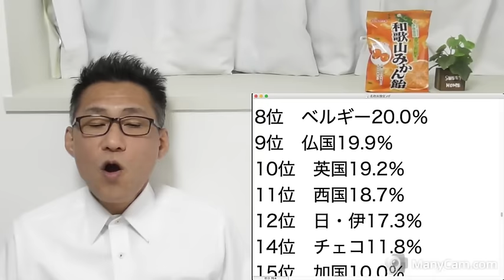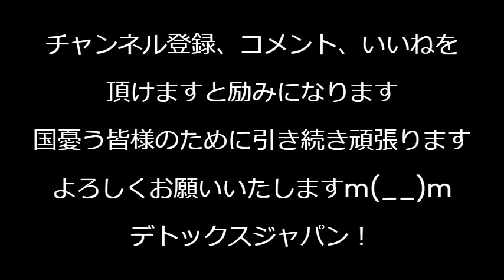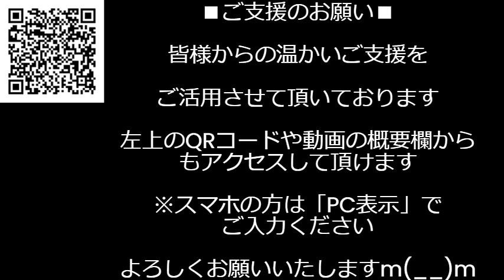河野太郎[「接種2億回でも死者ゼロ」コロナワクチン被害者遺族「担当大臣による被害の隠蔽！」国家賠償請求集団訴訟に発展、あーあこれどうすんの私を訴えてる場合じゃないのでは 240419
4月21日(日)20時〜「真・防衛研究チャンネル」さんのYouTubeライブに出演いたします。
番組内容は「河野太郎が日本の防衛にどれほど悪影響を与えているかについて」です。
よかったらご視聴ください〜〜！

170-0005 豊島区南大塚 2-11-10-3F　くつざわ亮治 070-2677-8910 まで